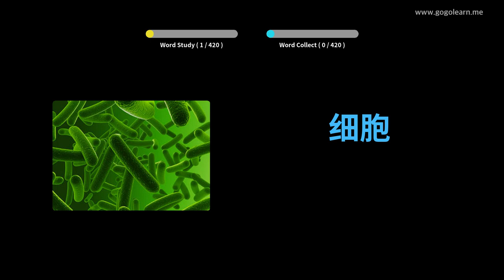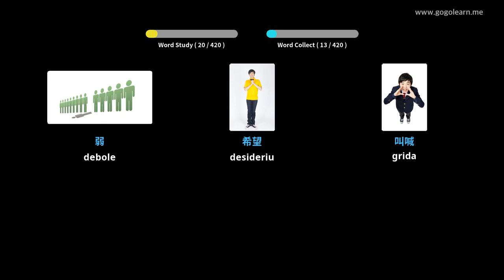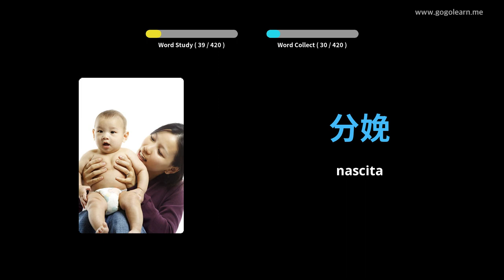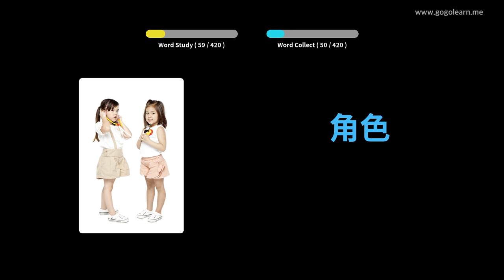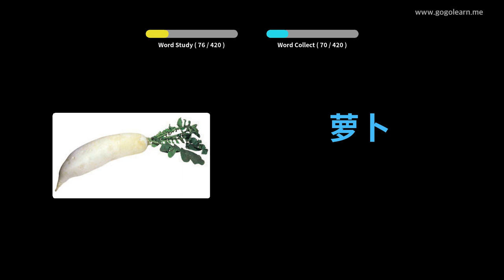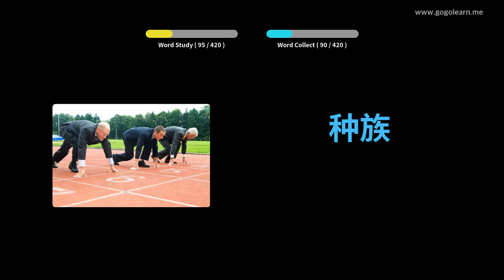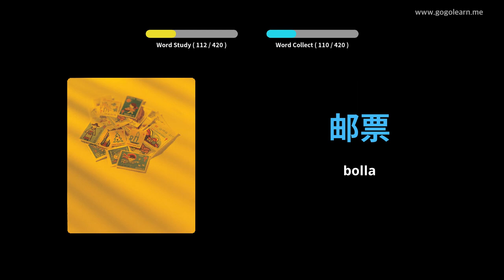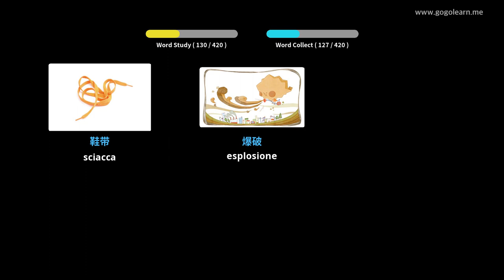Learn Chinese to Corsican |420 Chinese to Corsican Vocabulary Words Translation with Pictures PART 1